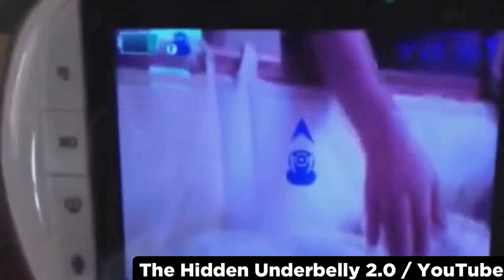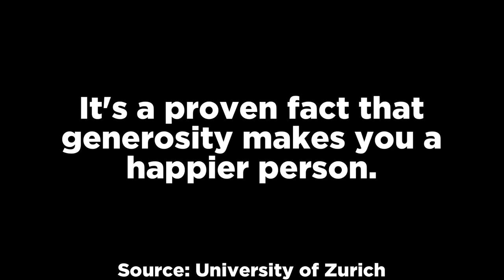Top 15 Videos That’ll Make You Afraid to Sleep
In this top 15 list, we look at scary videos that might make you too afraid to go to sleep tonight. They vary from strangers inside other's homes and creepy activity happening in public. Enjoy our analysis of these entries.